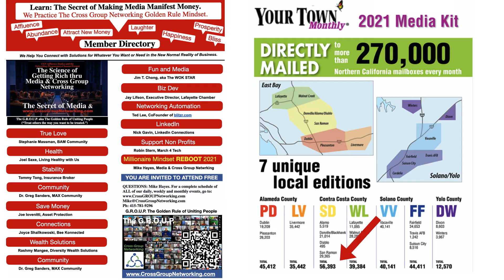Tired of Networking for Peanuts? We solved that. The Secret of Making Media Manifest Money & Media.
Every business need to network with people; their customers.

So we offer business networking unlimited meetings for free.

We Gather Clients, Grow Large Audiences and Train Networking Millionaire Secrets.

I want to break the mold of traditional networking in order to help more people be taking a more open form of networking for the social media age.

I sincerely hope you will join us from free to learn from others successes and mistakes and learn more about networking, about social media and about referrals when appropriate.

Most people who think they understand business networking don't.

Most people who think they understand business referrals don't.

Most people who think they understand elevator speeches don't.

So join and learn or join us and teach us.

I'm Mike Hayes, Founder of The New Economy Chamber of Commerce.